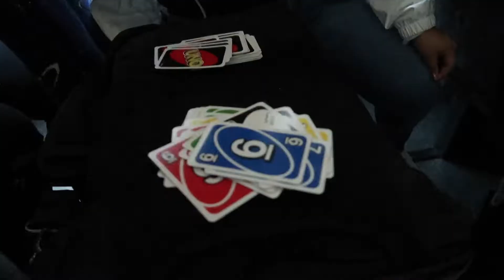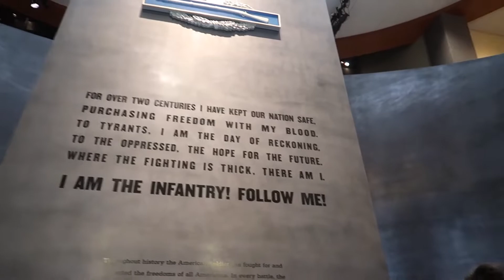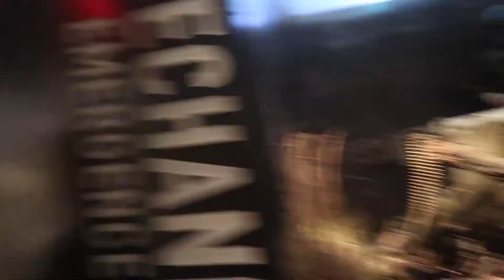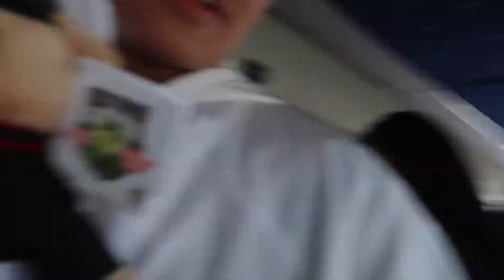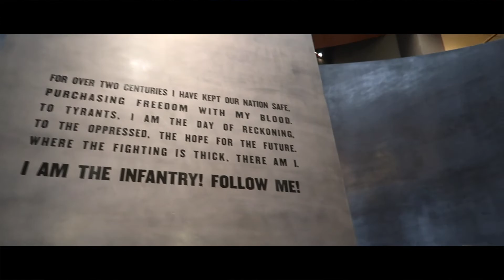Fort Benning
The Druid Hills NJROTC had an amazing opportunity to travel up to Fort Benning to attend an Army Ranger Graduation and to visit the
Infantry Museum. We made an outstanding time and wish for more opportunities like this in the near future.